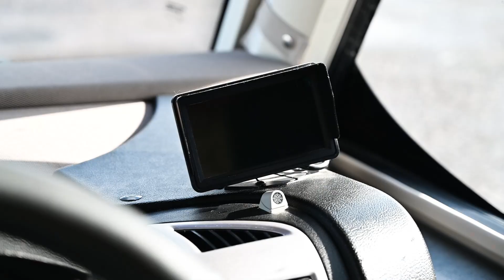HYMER B704 PL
HYMER B704 PL - £77,995

Make: Hymer
Model: Hymer B704 PL
Body: A-Class
Year: 2015
Colour: Gold
Gearbox: Automatic
Mileage: 13201
Engine/Fuel: Diesel
Berth: 4
Seats: 4
Engine Size: 2,300 cc

This Stunning right hand Drive Hymer with it's high quality  Single beds at the rear , good size shower and Toilet area. Big Traditional A-class drop down front cab bed.Has a  kitchen with Fridge Freezer, 3-Burner gas 1 electric Hob, , Shower, Cassette, toliet 4 SEAT BELTS, 4 Berth, Awning, Bike rack, Mains hookup, PHGV (Over 3.5t), Reversing camera(s), Cruise control, Drop down bed over cab area, Front Dinette, I  Leisure battery, Garage area, Swivel cab seats.

South West Motor Homes
Unit 1 Southfields Enterprise Park,
Jordan's Road,
Ilminster,
Somerset,
TA19 9FF